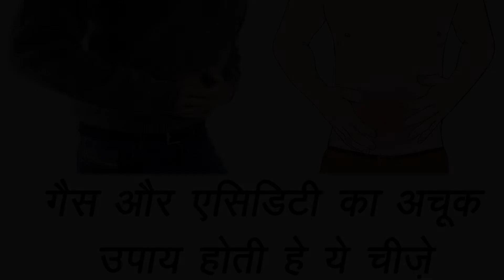गैस और एसिडिटी का अचूक उपाय होती हे ये चीज़े